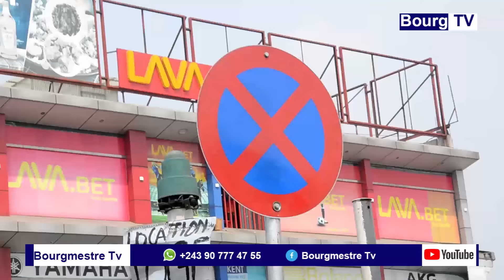BA MOTARDS BABOYI KOTOSA MIBEKO YA MBOKA